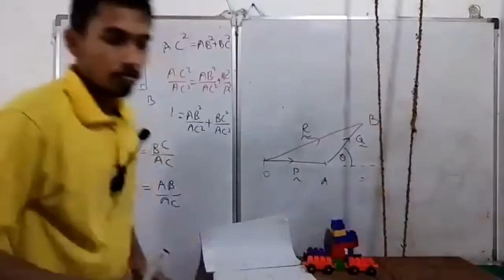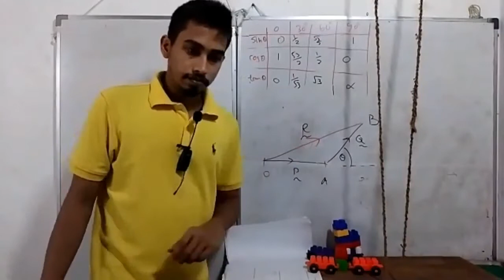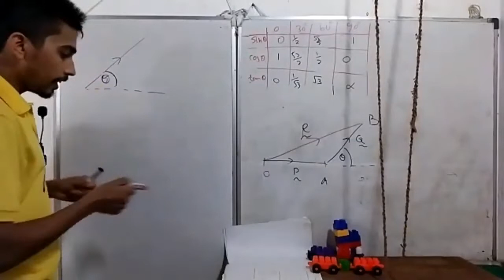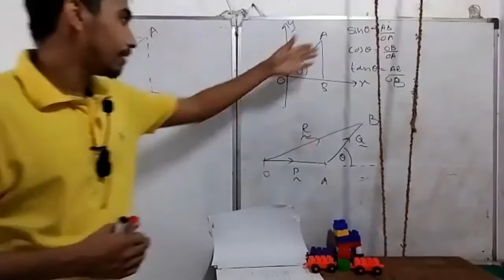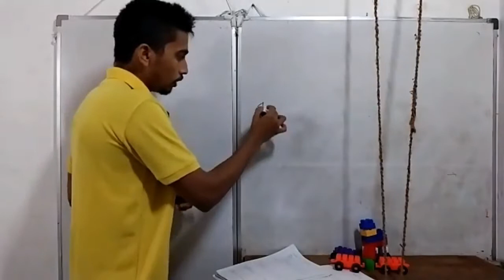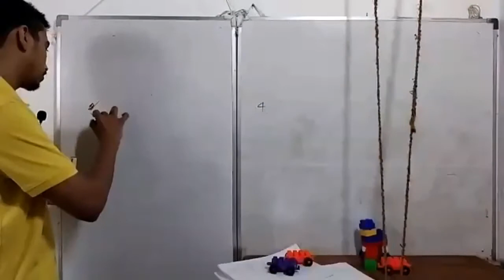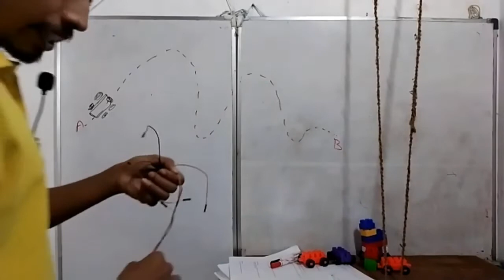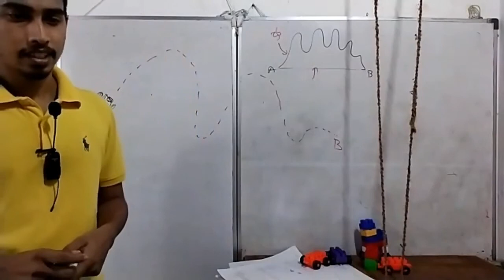දසමහා යෝධ දෛශිකය -2023 part2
යාන්ත්‍ර විද්‍යව සහ දෛශික සම්බන්ධ පාඩමේ දෙවන කොටස

To join the  Live zoom classes follow the link s

මුදල් අපහසුතා ඇති සියලු දරුවන්ට නොමිලේ ඉගැන්වේ

Live zoom පන්ති සඳහා සහභාගීවීමට පහත ලින්ක් පාවිච්චි කරන්න

2023 Al Physics

2022 ALPhysics

2021 AL Physics

Whtsapp links